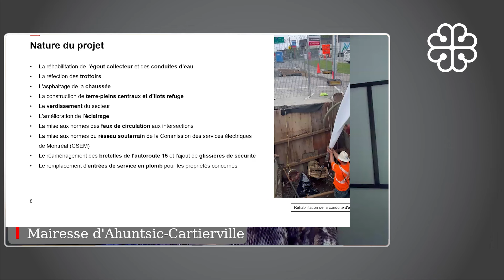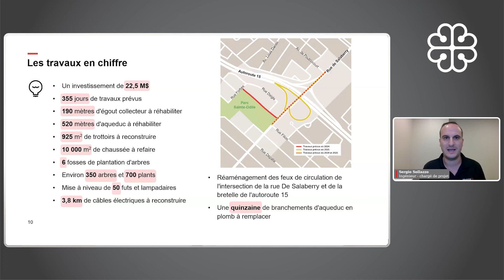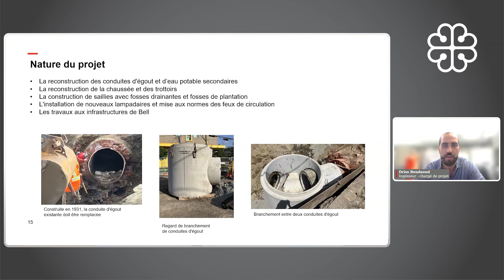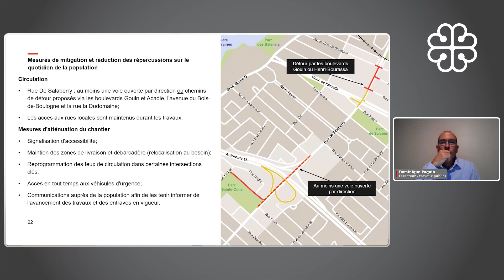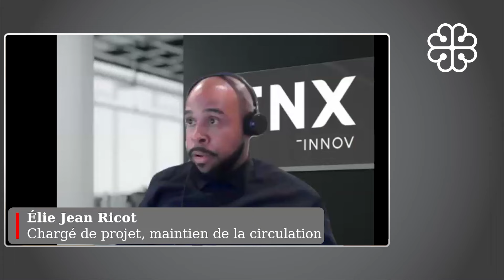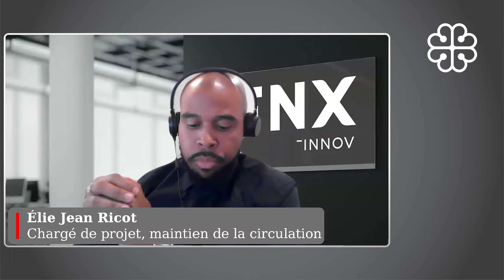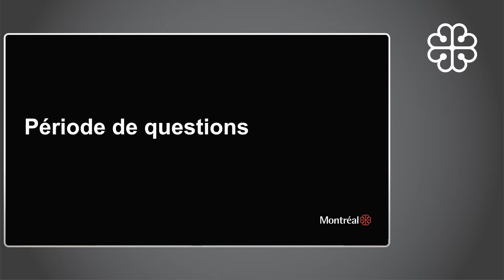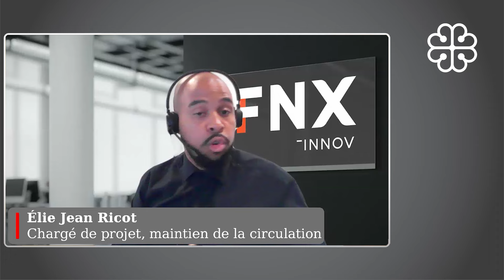Séance d’information publique sur le projet de la rue De Salaberry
La Ville de Montréal a tenu une séance d’information virtuelle, le 5 septembre 2024, concernant les travaux sur les rues De Salaberry et Marsan.